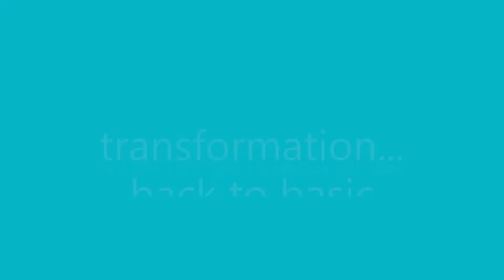Tracer MT09 tukar balik ekzos mesin jahit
di sebabkan banyak sangat operasi roadblok tahan/sita motor yg pakai ekzos yg bukan standard kilang.. kita pon layan je laa.. tukar balik ekzos mesin jahit.. memang syahdu btol mesin jahit ni.. windnoise lagi kuat dari bunyi ekzos.. layaaan je laa..